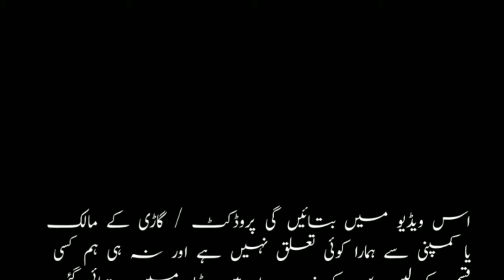Used toyota corolla gli 2018 for sale on installment || Nabi Motors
انتباہ۔۔۔بلکل فری فری فریUsed toyota corolla gli 2018 for sale on installment || Nabi Motors

اگر آپ اپنی گاڑی فروخت کرنا چاہتے ہیں تو ہم
  Instagram I'd:  nabi_motors   سے آپ انسٹاگرام
                                               پر رابطہ کرسکتے ہیں۔
             آپ کی گاڑی فروخت کرنے کےلئے ہم اپنے
         چینل نابی موٹرز  پر اشتہار ضرور دیں گے

gari sale ho chukki hay.

دوستو اگر کونٹیکٹ لنک ایکسپائر پہنچ چکا ہو ہو تو اس کا مطلب ہے کہ یہ گاڑی سیل ہو چکی ہے ہے آپ ہمارے چینل پر دوسری گاڑیاں چیک کر سکتے ہیں

۔اس ویڈیو میں بتائیں گی پروڈکٹ / گاڑی کے مالک یا کمپنی سے ہمارا کوئی تعلق نہیں ہے اور نہ ہی ہم کسی قسم کے لین دین کے ذمہ دار ہیں ویڈیو میں بتائی گئی معلومات انٹرنیٹ پر اشتہار کی صورت میں دستیاب ہیں۔ جنہیں (موٹرز فار سیل) انفارمیشن کے مقصد کی خاطر آپ کے ساتھ شئیر کیا گیا ہے۔تمام لین دین کے معاملات اپنی ذمہ داری اور سمجھ بوجھ کے مطابق کریں۔ شکریہ
Topic Cover :
Motors For Sale
Cheap cars
cheap cars
motors for sale
Corolla gli 2018 for sale
New Corolla gli for sale
Top best new Corolla xli on installment
toyota corolla gli 2018 for sale
toyota corolla on installment
olx cars
Toyota corolla gli for sale on installment
olx cars motors for sale
used toyota corolla gli for sale
toyota for sale 0n installment
corolla for sale on installment
gli for sale on installment
old car for sale
gli 18 for sale on installment